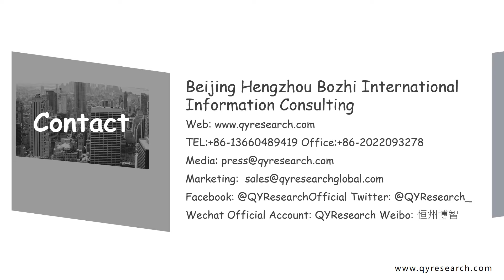Global Digital Writing & Graphics Tablets market will reach 540 million US$ by the end of 2025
The global Digital Writing & Graphics Tablets market is valued at 280 million US$ in 2017 and will reach 540 million US$ by the end of 2025, growing at a CAGR of 8.7% during 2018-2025.